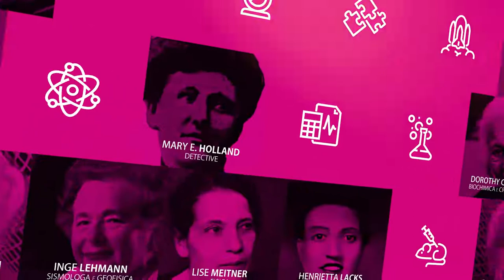Donne & Scienza • Inge Lehmann